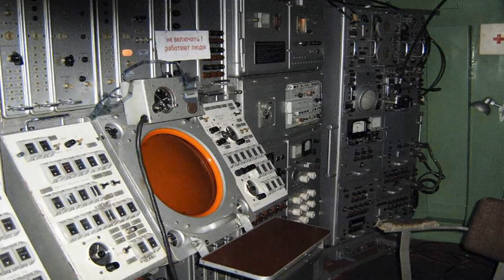Кировоградское лётное. Штурману ГА Арефьеву С. Н.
Вехи жизни штурмана ГА Арефьева С.Н.
Автор фильма Сусанов В.М.
Фрагмент из мелодии Колесо жизни.
Стих Л.Абасовой читает Юдин Л.